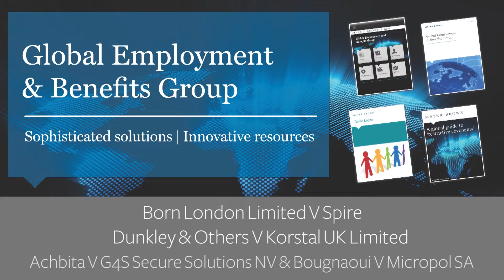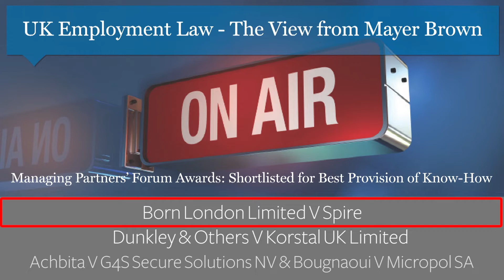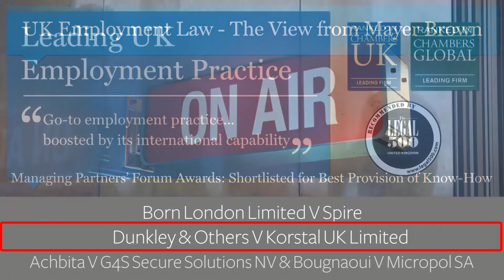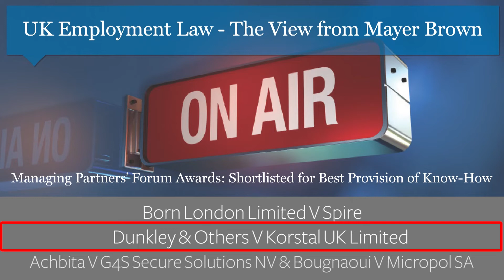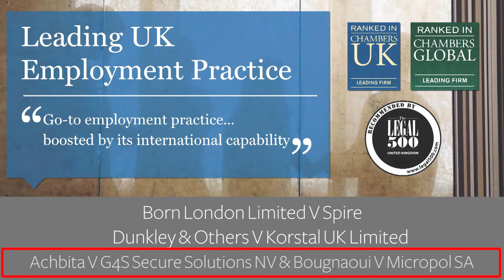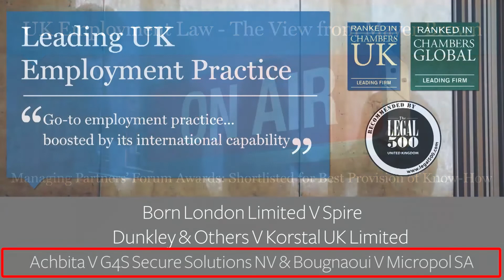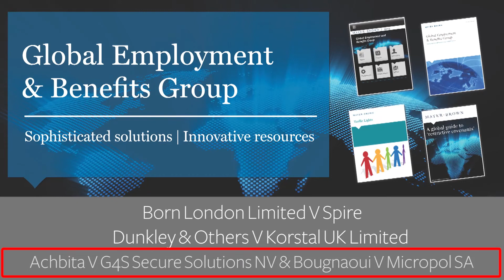Episode 113: UK Employment Law - The View from Mayer Brown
Nick’s review looks at the statutory disclosure of employee information under TUPE, trying to sidestep collective bargaining arrangements in pay negotiations and the outcome of the Islamic headscarf cases. To follow Nick on Twitter, please go to Nicholas Robertson@NicholasRober11.